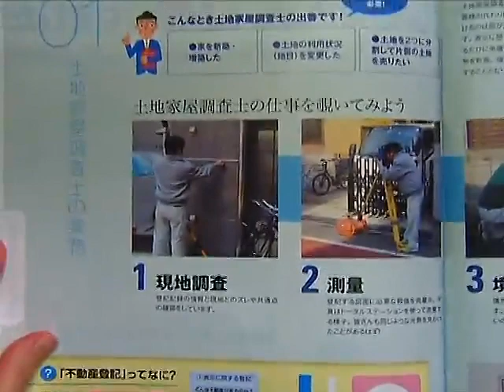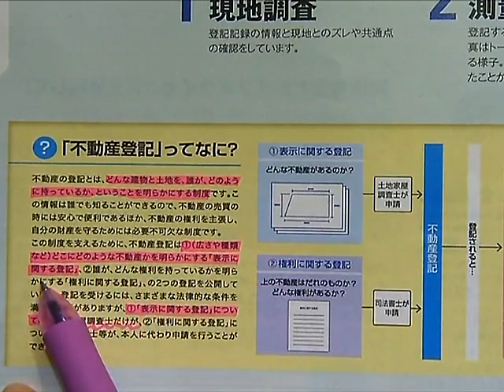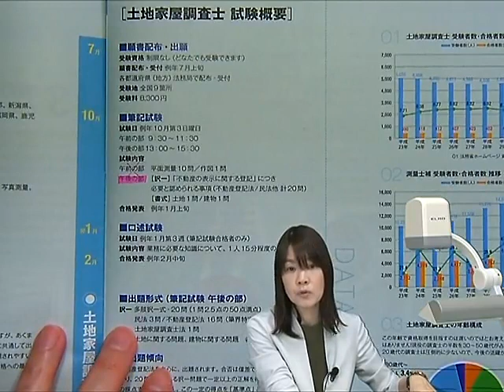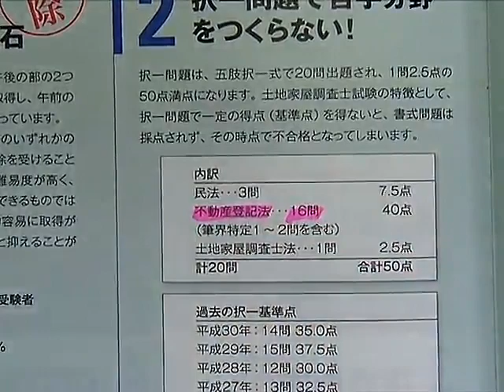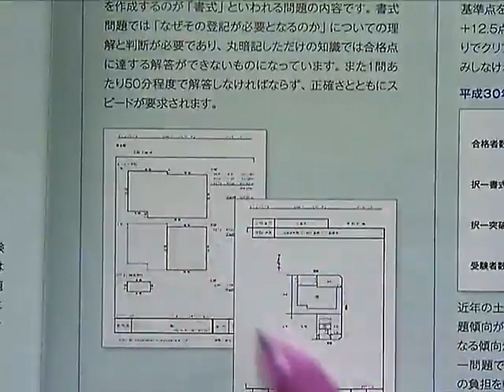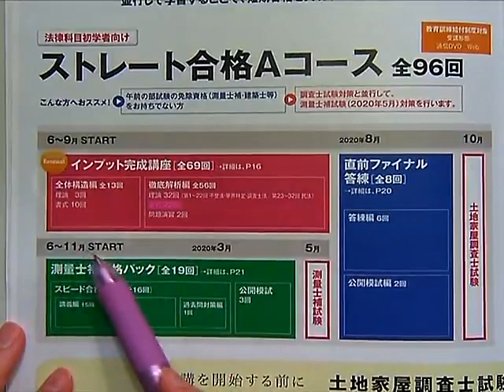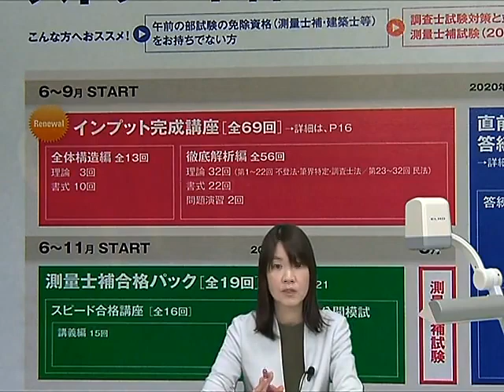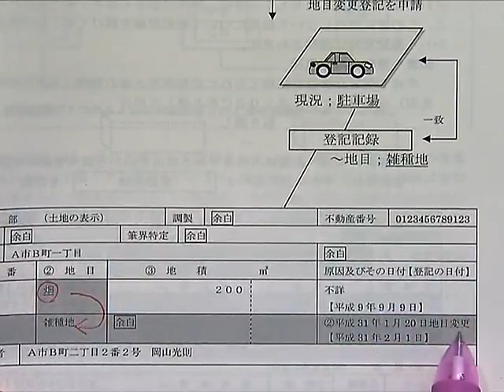【LEC土地家屋調査士】ＮＥＷ！ＬＥＣの調査士コースここが変わった！～さらに手厚くなった書式講義でアウトプット力強化！～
新カリキュラム！近年の本試験傾向に合わせてカリキュラムを一新。学習効率のみならず、体系的な学習もできるように考え抜いた「インプット完成講座」に生まれ変わりました。　担当：木村真弓ＬＥＣ専任講師

【ＬＥＣ土地家屋調査士講座お試しWeb受講はこちら】
【2020年合格目標初学者向けコースはこちら】